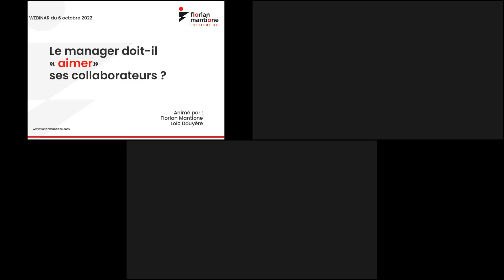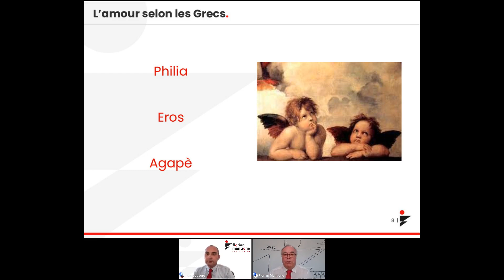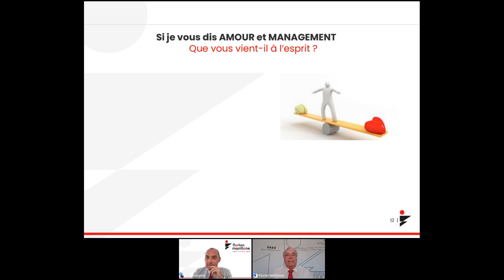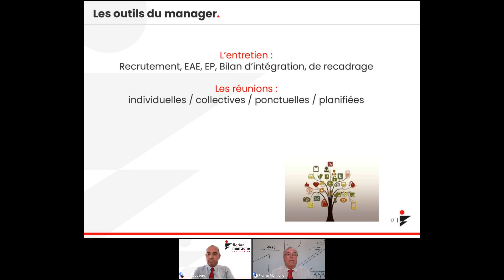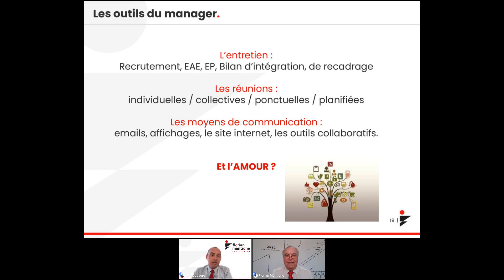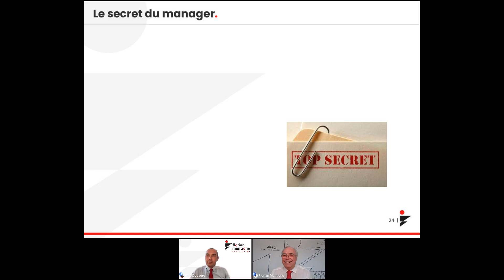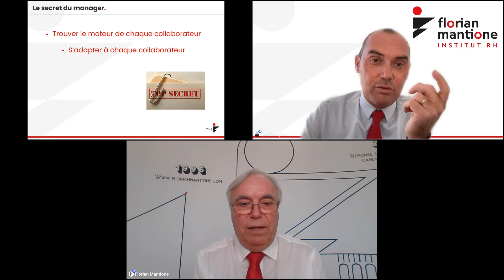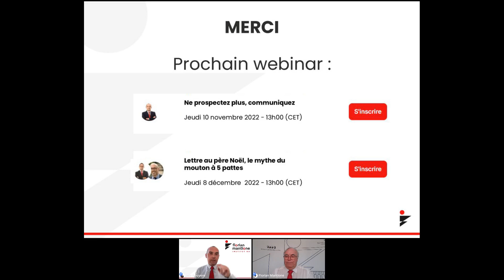Le manager doit il aimer ses collaborateurs - Replay 2022 10 06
WEBINAR : Le manager doit-il aimer ses collaborateurs ?

Un bon manager doit aimer ses collaborateurs. Il doit aimer le contact, la relation, les échanges, la communication, les explications, la pédagogie. Tout ceci exige des efforts, de l’empathie et de la bienveillance. Il faut faire preuve de patience, répéter les choses, être positif, sourire, encourager, aider, soutenir…

Il doit ressentir en lui-même les valeurs relatives à l’amour car le travail est quotidien.

En irradiant du positif et de l’amour il recevra en retour du positif et de l’amour…

Ce webinar s’appuie sur le livre de Florian Mantione et du frère Hervé Ponsot : « Le management selon Jésus » paru aux Editions du Cerf, car l’amour représente le premier des sept piliers de son management.

Inscrivez-vous à ce webinar* animé par Florian Mantione, Président du Florian Mantione Institut.